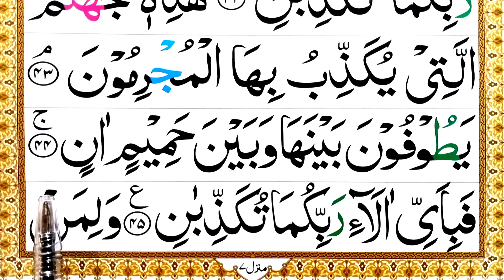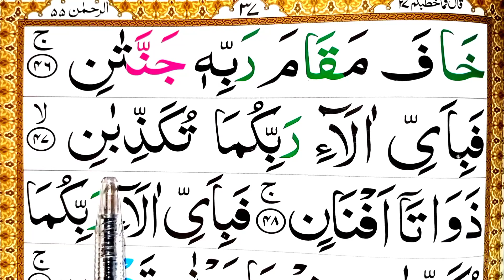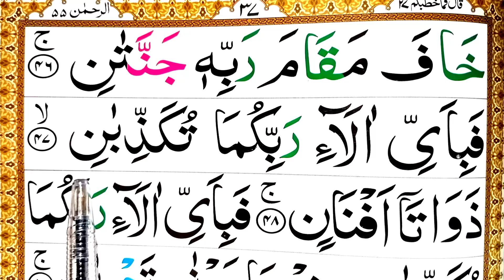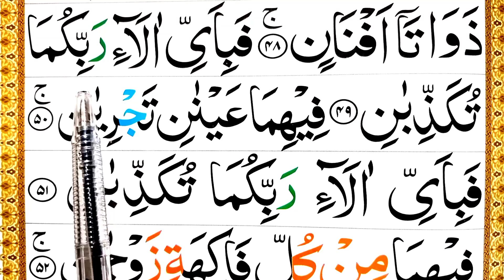Surah Rahman | Ep09 surah AR rehman word by word | Learn Quran -kids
Salam.